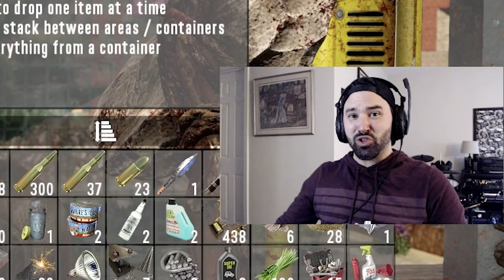7 Days to Die: A19 Tactical Action, Wasteland, and More Zombies! - Finding Vault 101!!!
7 Days To Die is a zombie horde, survival, horror, crafting game.

This is the 13th episode in a new series I'm titling "Everything Wants To Kill Me!" Zombies are every where, and there are more deadly variants roaming around every corner. New hostile animals and bandits will make it almost impossible to stay alive. We can only hope the new arsenal from Tactical Action and The Wasteland can lend us a hand.

My own overhaul mod.
- Nerfed food and ammo in loot for a more difficult survival game.
- Loot has been completely overhauled and is more random.
- Zombie drops are more frequent.
- Player/vehicle speeds are higher.
- Chance to obtain wheels when breaking down cars.
- Certain safes/chests have more health and are harder to break open.

Here are some links to the game!

Additional music made by me.